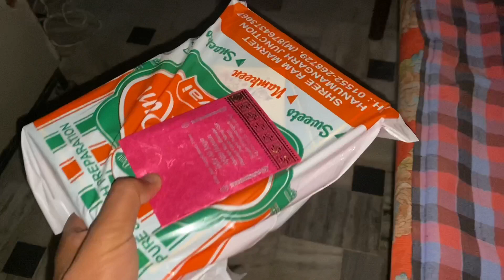Eid ki khushiyan 🥰 | Vlog